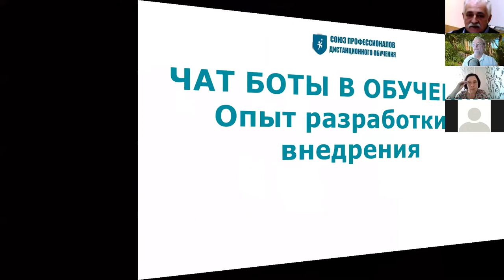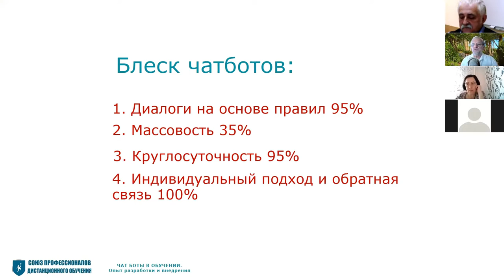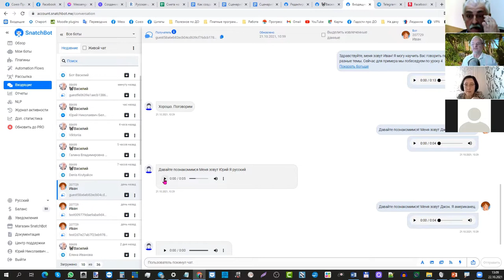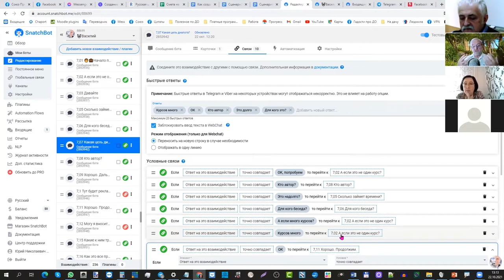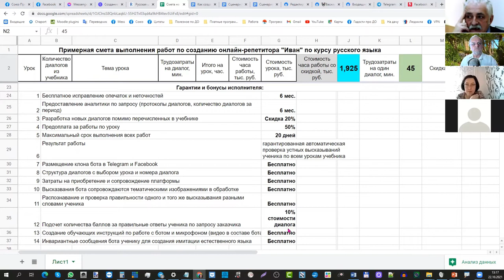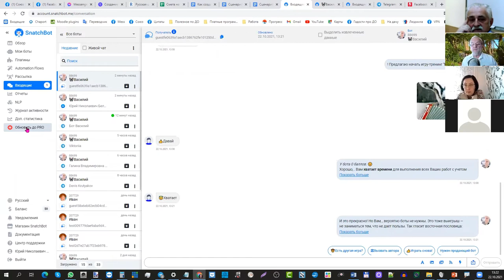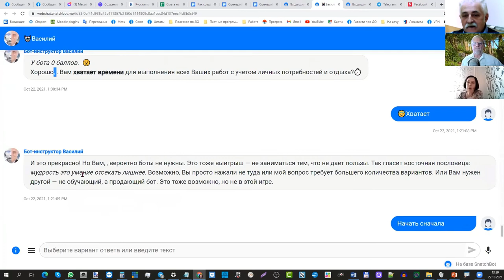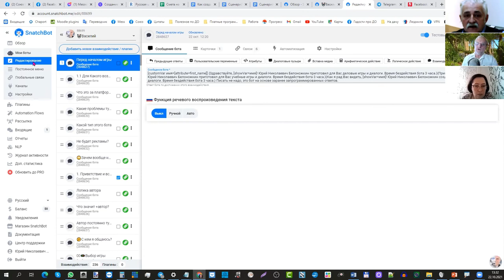Вебинар по ботам